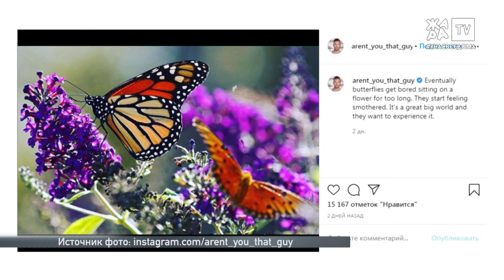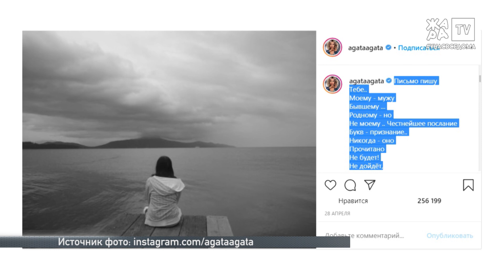ТОЧКА NEWS / Итоговый выпуск / Выпуск от 23.05.2020